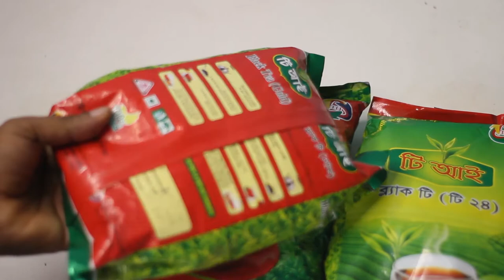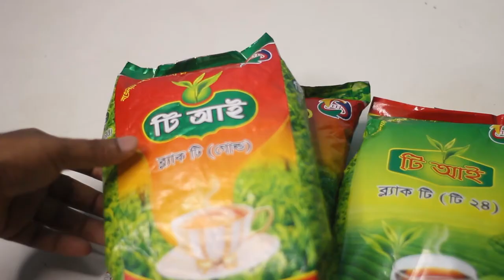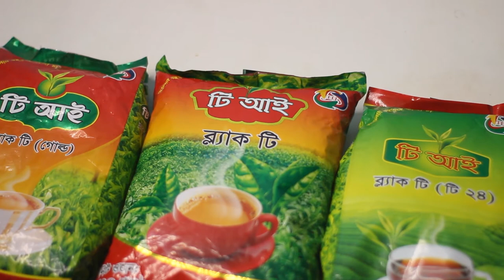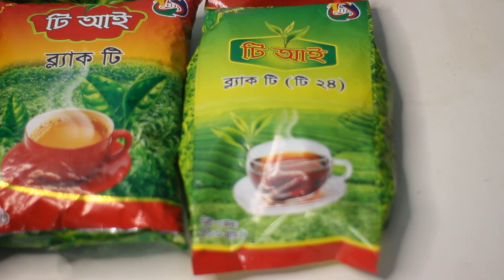চা পাতা ব্যবসা আইডিয়া । Small Business Ideas । অল্প টাকায় চা পাতা ব্যবসা